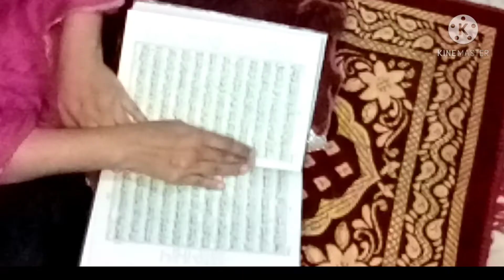My sehri routine ||family vlog ❤️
My sehri routine family vlog ❤️ umeed ha ap ko passand aai ga